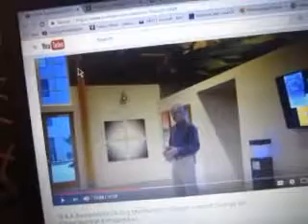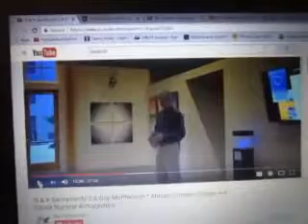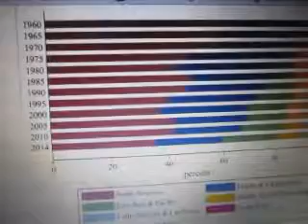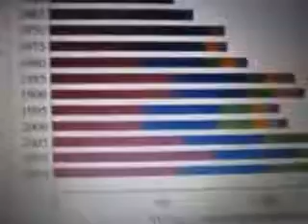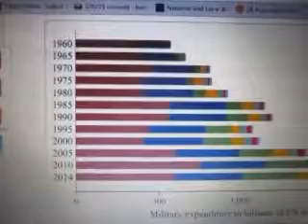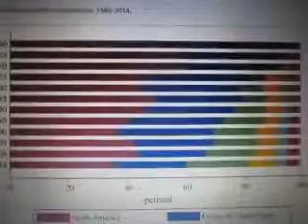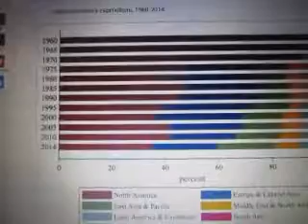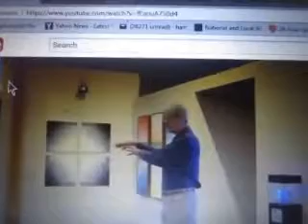Trump escaping chaos in Washington to turmoil abroad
WASHINGTON — George W. Bush’s first foreign destination as president was Mexico, a chance to showcase a relationship he built as Texas governor and had campaigned on as a credential for his ability to manage world affairs.

When Barack Obama ventured abroad for the first time after taking office, he went to Canada, a very traditional trip where adoring throngs reinforced his campaign promise to restore America’s tarnished reputation overseas.